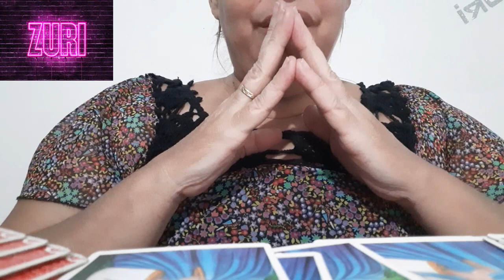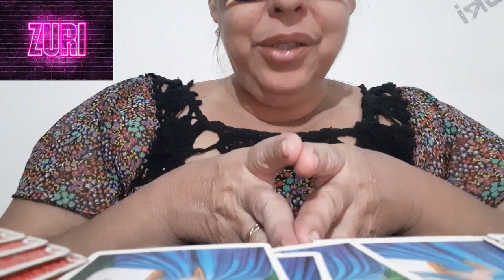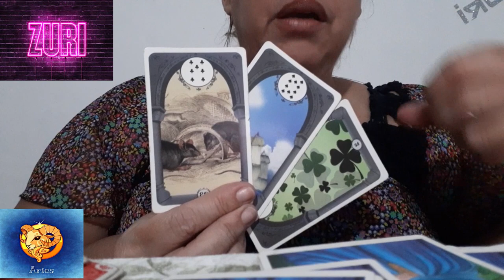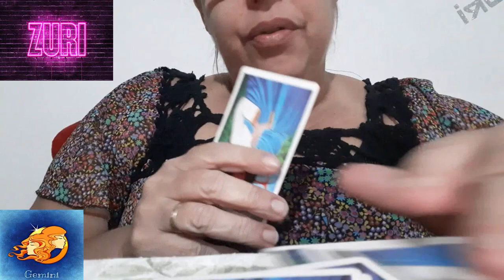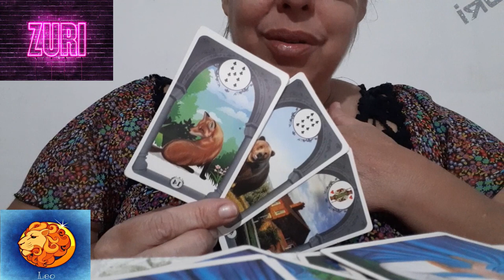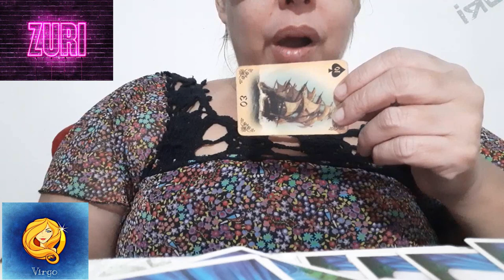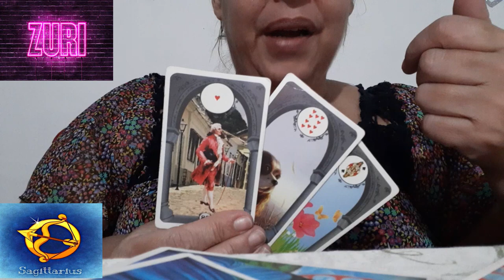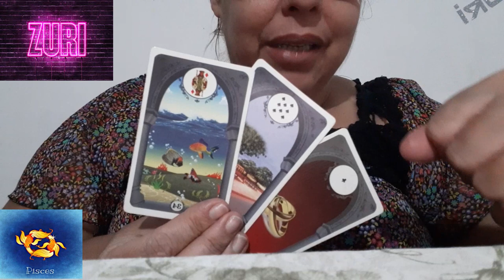Rainha do Universo